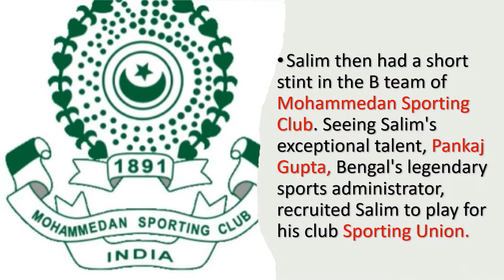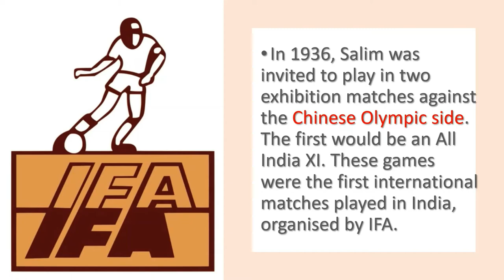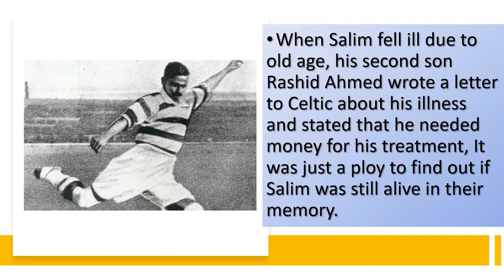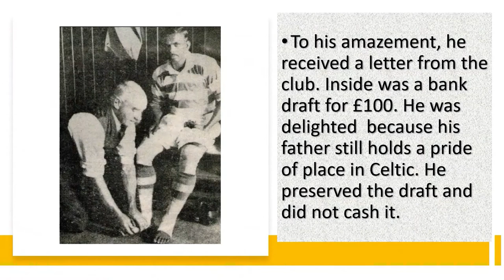Mohammed Salim : Celtic FC's Asian Sensation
He potrayed a great talent and passion for soccer and made  it his goal of his life. He played barefoot but was more efficient player than many other players who played with good shoes. He showed us that anything can be achieved if we are willing to put in hardwork and determined mindset no matter the circumstances.